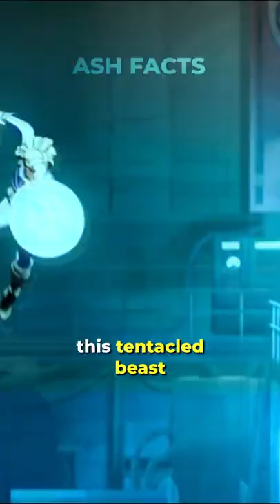Did You Know In DOCTOR STRANGE IN THE MULTIVERSE OF MADNESS…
That the one-eyed tentacle monster that attacks our heroes near the beginning of the film is based on the Marvel Comics character Shuma-Gorath? Shuma-Gorath was named from a phrase in the Robert E. Howard short story “The Curse of the Golden Skull”, which was published in the Spring of 1967. Due to some rights issues between Marvel and Howard’s estate, the film had to rename the one-eyed monster Gargantos, after a sea monster in the comics. This tentacled beast had previously been featured in the Marvel Universe, in the episode What If…?: What If… Captain Carter Were the First Avenger?